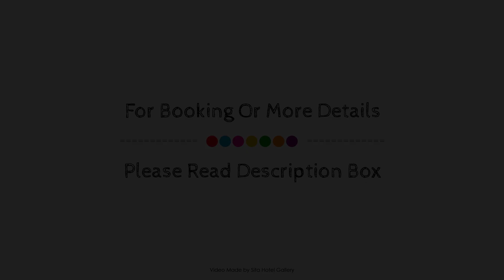Jennys Hotell och Restaurang, Arvika, Sweden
About Property:
Set in a prime location of Arvika, Jennys Hotell och Restaurang puts everything the city has to offer just outside your doorstep. The hotel has everything you need for a comfortable stay. Free Wi-Fi in all rooms, luggage storage, car park, airport transfer, family room are on the list of things guests can enjoy. Designed for comfort, selected guestrooms offer heating, desk, balcony/terrace, alarm clock, television LCD/plasma screen to ensure a restful night. The hotel offers various recreational opportunities. No matter what your reasons are for visiting Arvika, Jennys Hotell och Restaurang will make you feel instantly at home.
Searching For
1. Jennys Hotell och Restaurang - Arvika
2. Jennys Hotell och Restaurang - Arvika Virtual Tour
3. Jennys Hotell och Restaurang - Arvika Rooms
4. Jennys Hotell och Restaurang - Arvika Amenities
5. Jennys Hotell och Restaurang - Arvika Videos
6. Jennys Hotell och Restaurang - Arvika Offers
7. Jennys Hotell och Restaurang - Arvika Deals
Audio Credit:
Track Title: Subway Dreams
Artist: Dan Henig